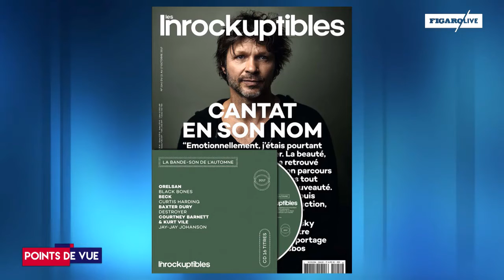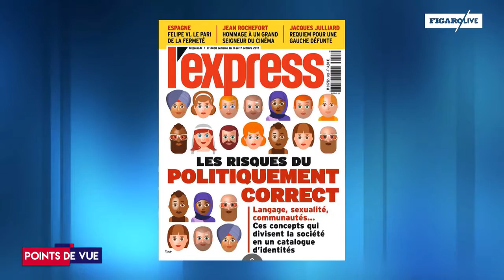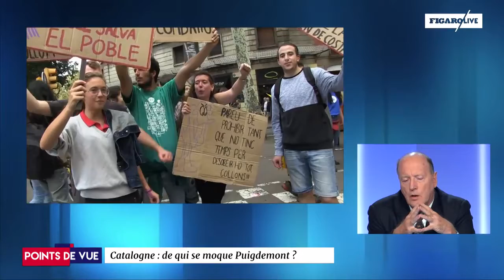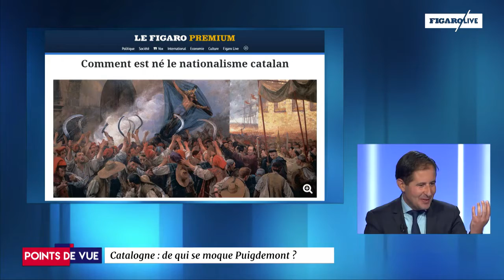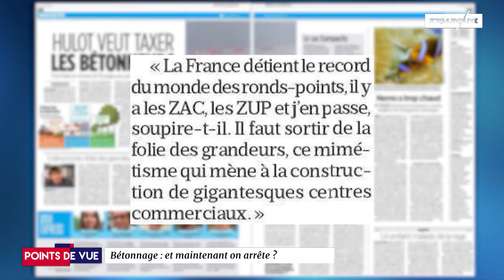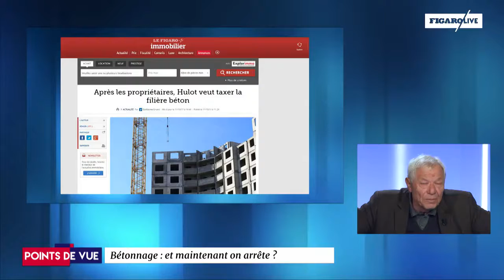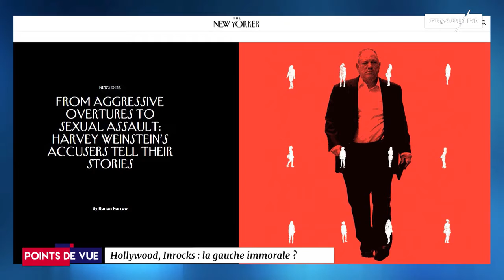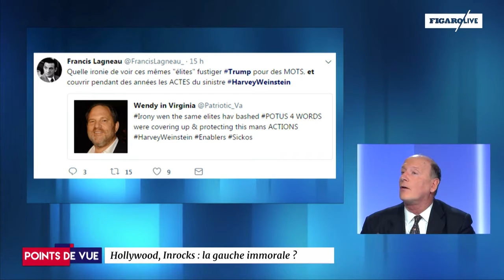Points de vue 11 octobre : Marseille, Catalogne, bétonnage, Weinstein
Fait-on payer les lampistes après Marseille ? De qui se moque Puigdemont ? Et si on arrêtait le bétonnage ?
Débat avec Denis Tillinac, Renaud Girard (Le Figaro), Guyonne de Montjou (Le Figaro-Magazine) & Alexis Lacroix (L’Express).